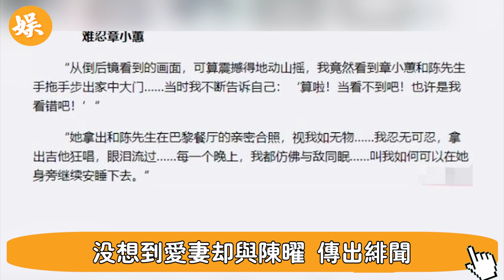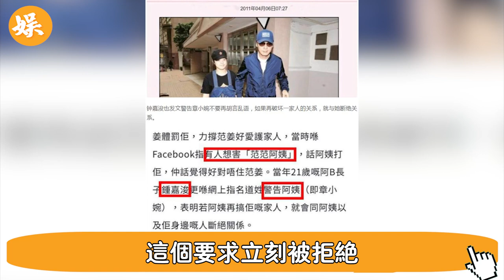天！ 71歲鐘鎮濤摔斷腿，雙腿跪地後發出響聲，消息一出被全港封鎖，兒子發文稱“找不到生存的理由”，林敏聰11字回應暗藏玄機，現場更多血淋淋的真相被扒出…辣評娛圈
56歲邵美琪！被渣男鄭伊健害了7年，倪震看不下去說出實情，我們全錯了＃鄭伊健＃辣評娛圈

2女1夫還不過癮，深夜偷吃釀成大禍！一代絕色美男57歲竟淪落如此地步